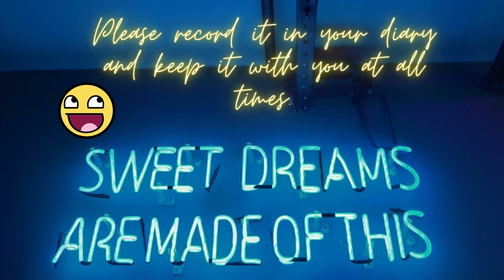AFFIRMATIONS TO REPEAT EVERYDAY❤️️❤️️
✅❤️️Now, you can buy my designs for anything you want on redbubble. Any kind of affirmation or phrase.

✅❤️️Year-end sale at a discounted price! Consider purchasing a gift for a loved one's birthday, New Year's Eve, or any other occasion. The most considerate gift you can give to anyone.

 Sources:

Thumbnail Photo by Tara Winstead from Pexels
Video by Mikael Blomkvist from Pexels